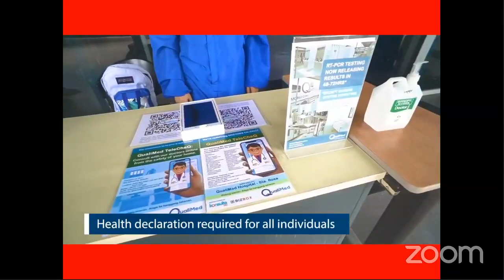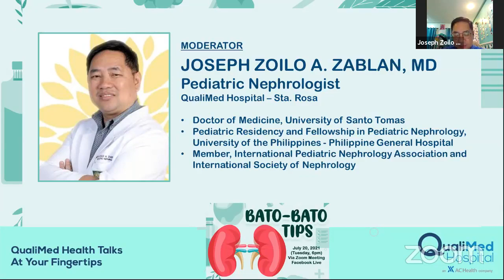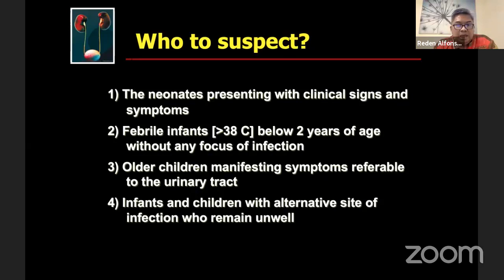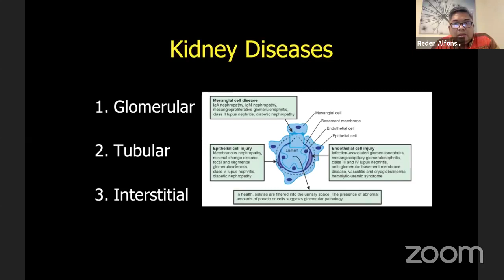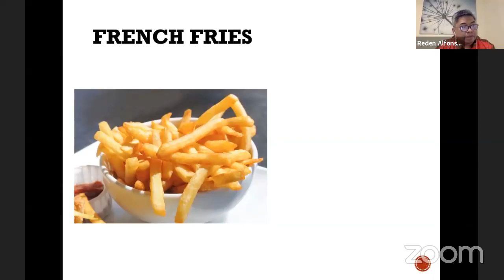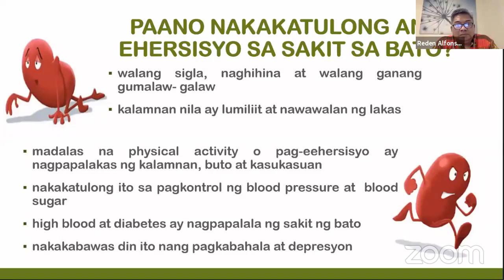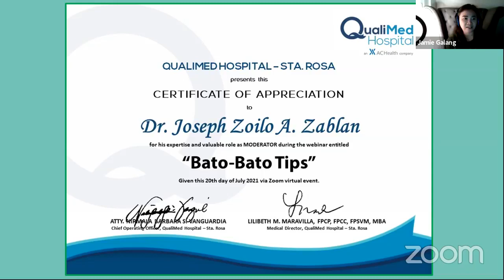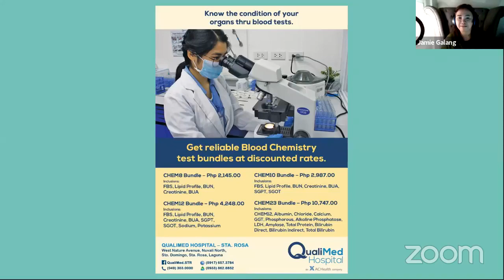Bato Bato Tips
Discover the vital information you need about urinary tract infections (UTIs) in the "Bato-Bato Tips" webinar hosted by Healthway Medical Network. Learn about the causes, potential dangers, symptoms, prevention strategies, and treatment options to maintain a healthy urinary system. By implementing preventive measures and seeking prompt medical attention, you can minimize the risk of UTIs and prioritize your overall well-being.